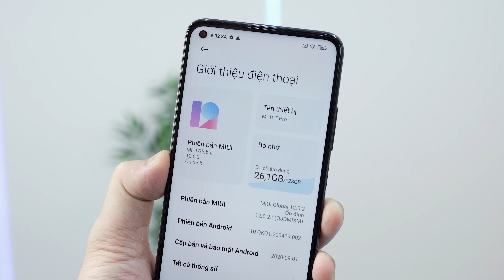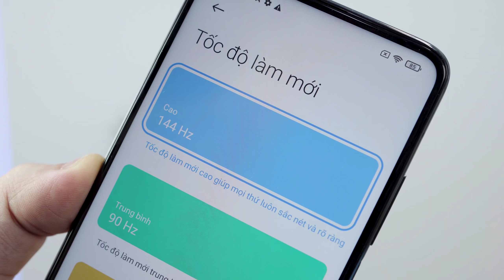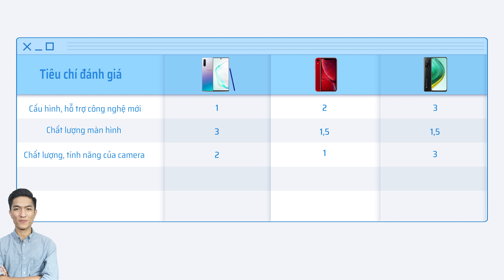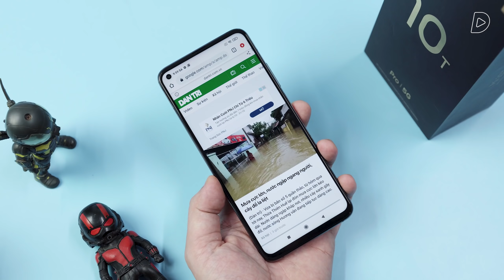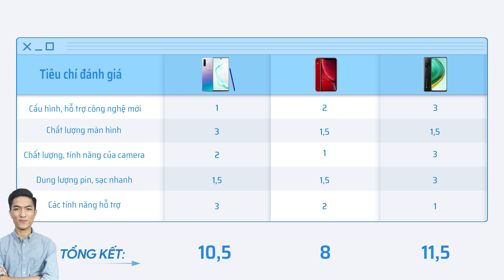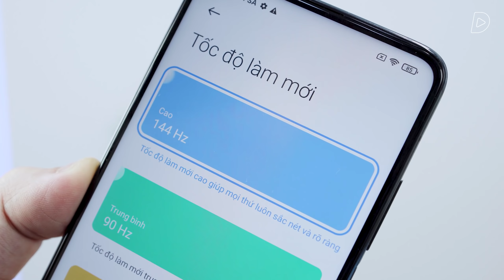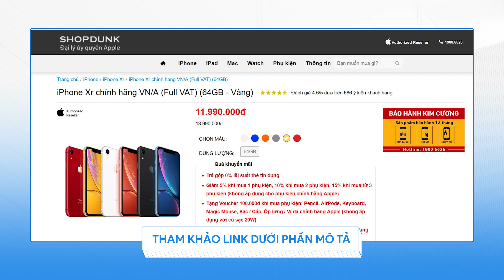Xiaomi Mi 10T Pro vs. iPhone XR & Galaxy Note 10 Plus: Hơn 10 triệu mua máy nào dùng lâu dài?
Tham khảo giá bán của iPhone Xr VN/A giá tốt tại ShopDunk - Đại lý ủy quyền chính thức Apple:

Trên 10 triệu mua điện thoại nào dùng được lâu dài? Trong tầm giá này chúng ta sẽ có một số mẫu máy nổi bật như Samsung Galaxy Note 10 Plus cũ, iPhone Xr và Xiaomi Mi 10T Pro. iPhone Xr và Galaxy Note 10 Plus đều là flagship cũ với nhiều tính năng cao cấp như kháng nước và camera tốt, còn Mi 10T Pro lại có màn hình 144Hz và con chip Snapdragon 865 mạnh mẽ. Với các tiêu chí như hiệu năng, camera, màn hình và khả năng hỗ trợ lâu dài thì liệu Galaxy Note 10 Plus, iPhone Xr hay Xiaomi Mi 10T Pro sẽ là sự lựa chọn hợp lý nhất?

DOP | Editor: Anh Tuấn | Linh Trần
Host: Huy Thành
Content: Huy Thành

Xin trân trọng cảm ơn:
Phần mềm đánh giá game chuyên dụng Gamebench - download tại:

Menu
00:00 Intro